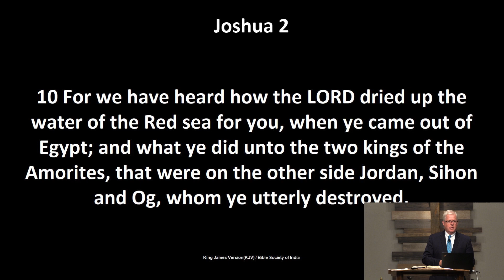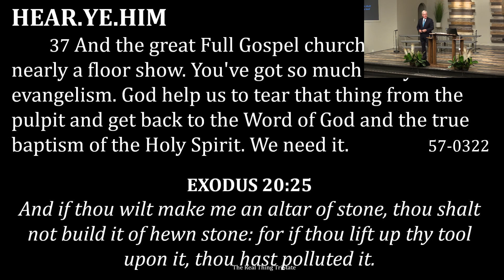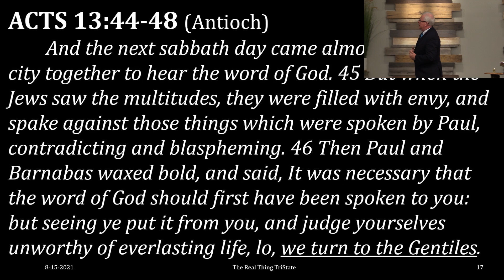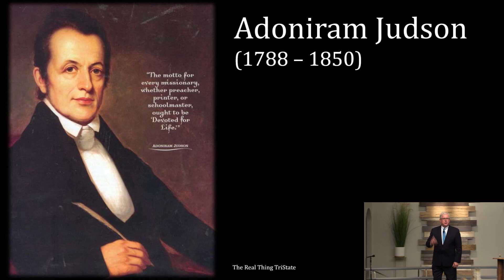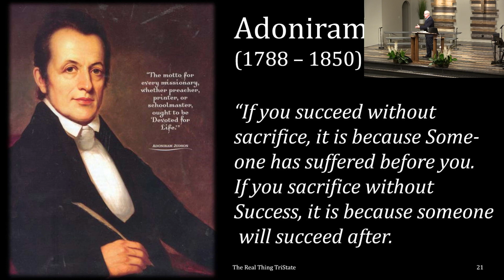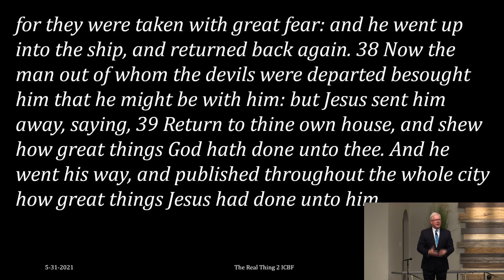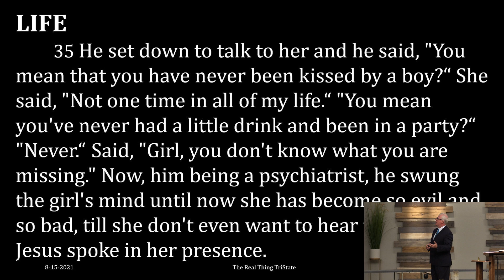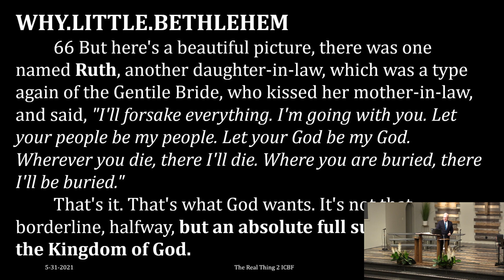2021.08.15 PM - Bro. Barry Coffey - The Real Thing